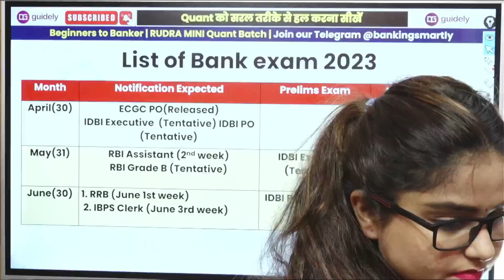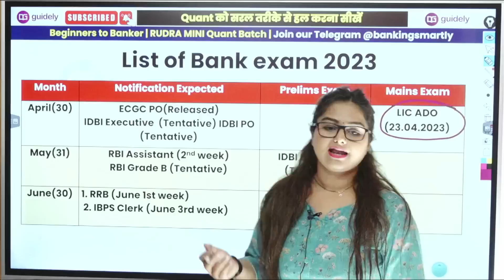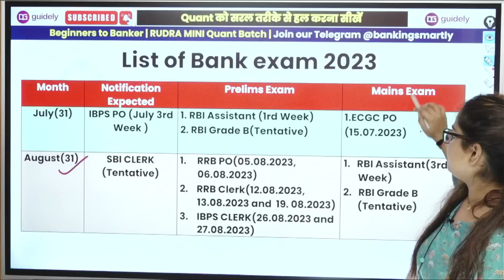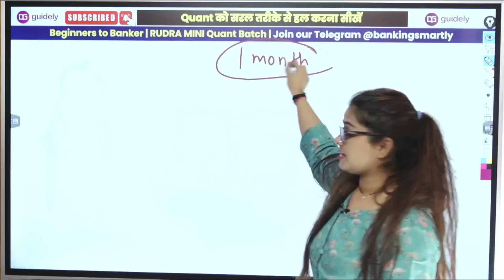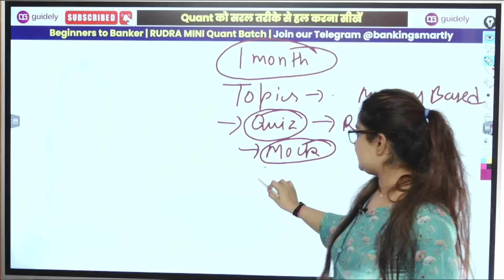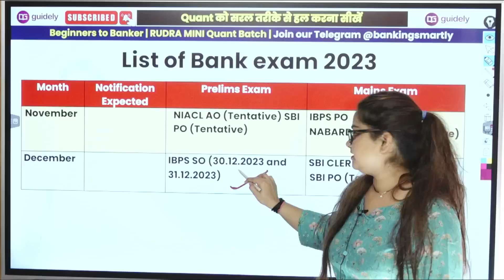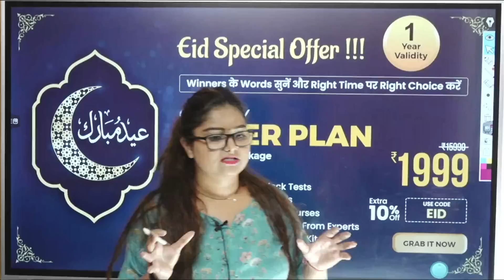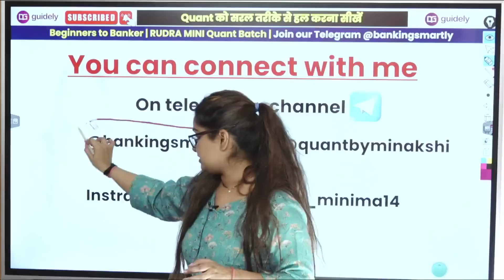List of Upcoming Bank Exam 2023 Notifications | Dates | Strategy | Preparation | Minakshi Varshney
Most Reliable Practice Materials for Bank Exams- Prime Bundle PDF Course 2023

In this video, I'm going to list of upcoming Bank Exam 2023 Notifications | Dates | Strategy | Preparation | Minakshi Varshney . You will get all the latest updates about the upcoming Bank Exam 2023.

bank exams 2023 preparation
ibps clerk,ibps po 2023
ibps,bank exams